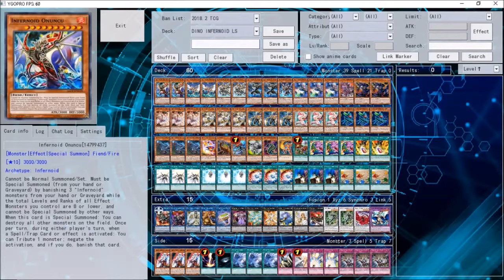Yu-Gi-Oh! 60 Card Dinosaur Infernoid Lightsworn Duels and Deck Profile by The Real_Deal Shop